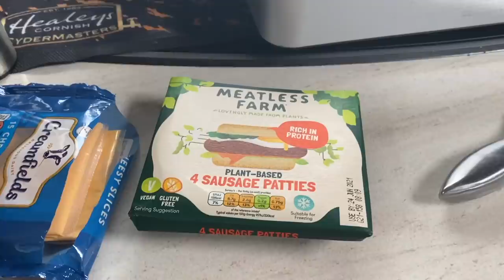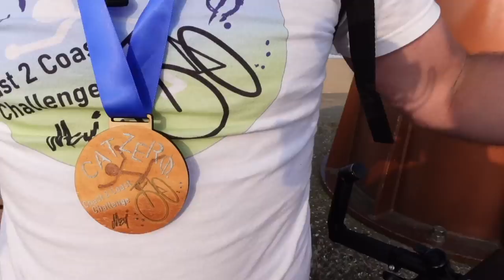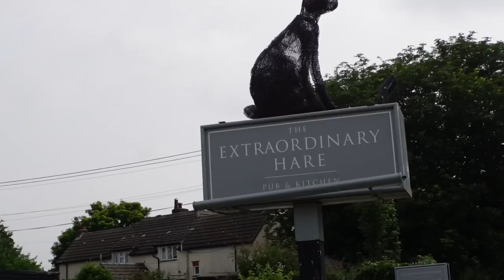Cycling from COAST to COAST - Vlog 78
Continuing from last weeks video we follow and support @Mevi on his Coast to Coast solo cycle challenge to raise money for the charity CatZero.

📸 Instagram @JohnandMandyUK - The best way to ask Questions is via Instagram